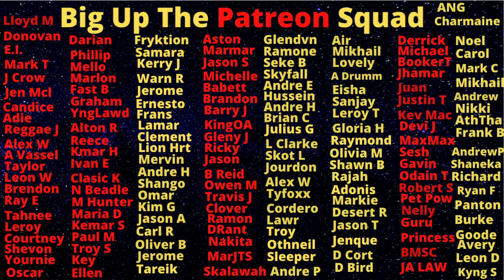Rich Badness Led To CEO 'Bunny' Francis Getting KlLLED By A Contract Hit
Politricks Watch Is A Jamaica Vlog channel that is dedicated to helping make Jamaica  better place regardless of the pushback from those who wish the opposite. Roderick Bunny Francis got into a spooky court case with his business rivals and the end result is discussed in this video.

Big up!